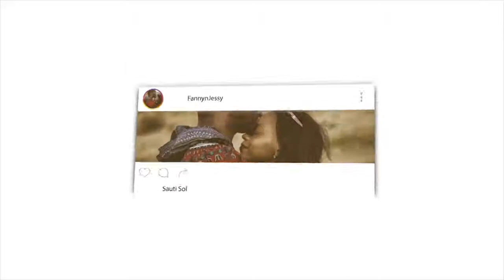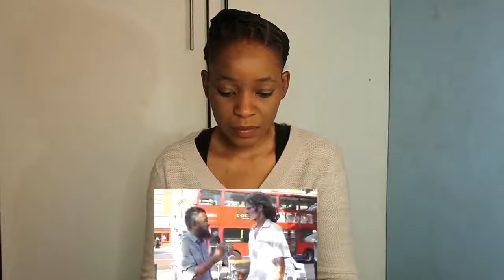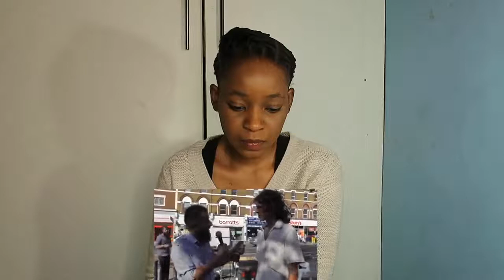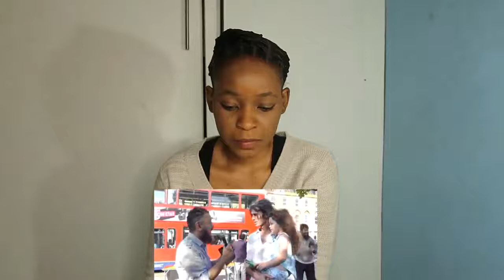Christian becomes Muslim - Street Dawah-'Live' | REACTION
Fanny&Jessy Reacts

📖 REACTION DEFINITION:

. re·ac·tion
rēˈakSH(ə)n/
noun

Fanny&jessy
Haspolat-lefkosa,via mersin 10,Turkey (cyprus international university)
mersin, turkey,99010